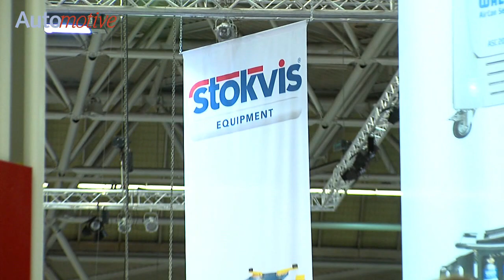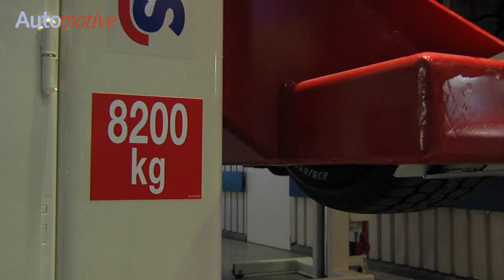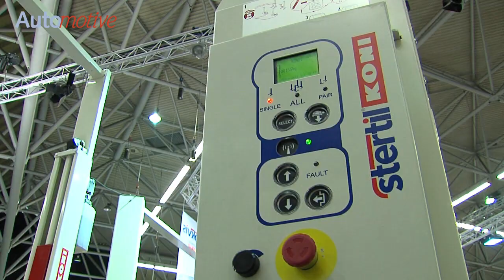Stokvis Equipment wint AutovakRAI VARTA Innovatieprijs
Vandaag is tijdens de opening van AutovakRAI 2011 in de RAI in Amsterdam de AutovakRAI 2011 VARTA Innovatieprijs uitgereikt aan de Stertil-Koni Earthlift van Stokvis Equipment.